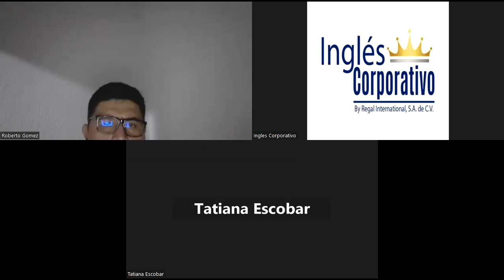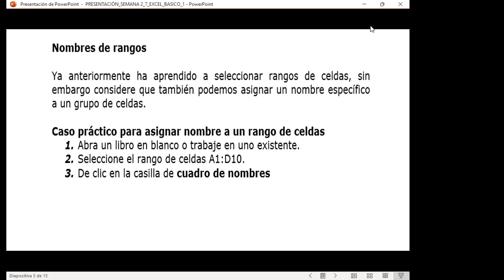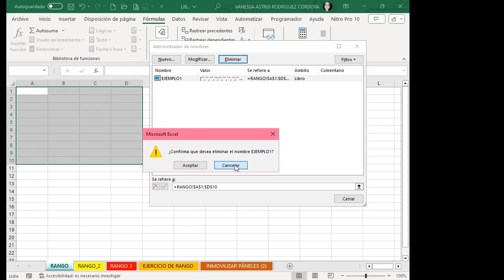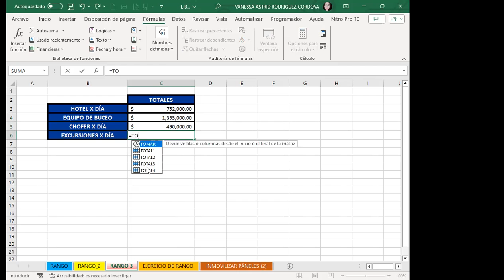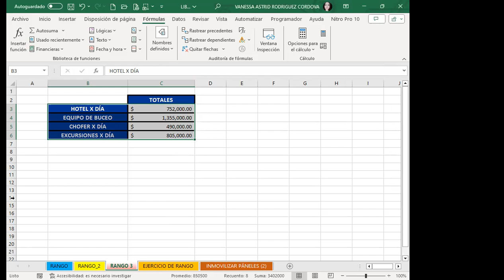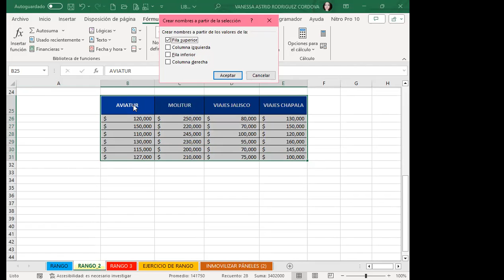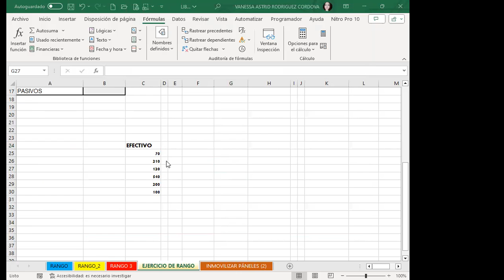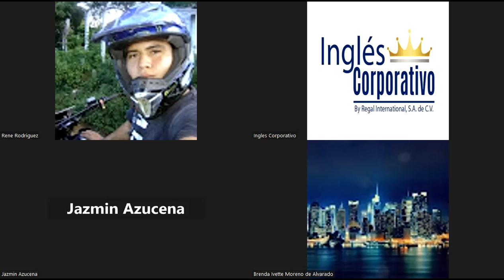Sesión07-EXB-01-9-10-PM-11-08-11-2023-Rodríguez-Administrador de nombres